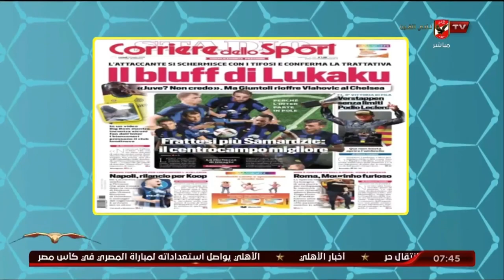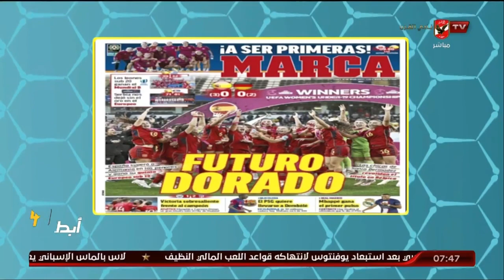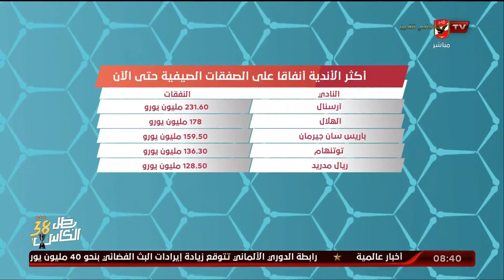الحلقة الكاملة | المحترف مع هاني رمزي | 31-7-2023